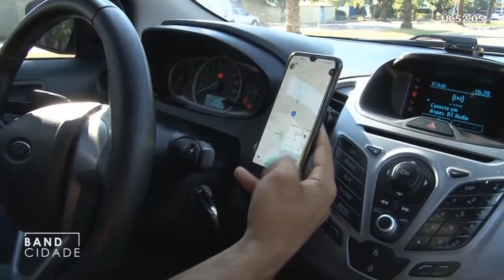Morador de rua aplicava golpe em motorista de aplicativo.